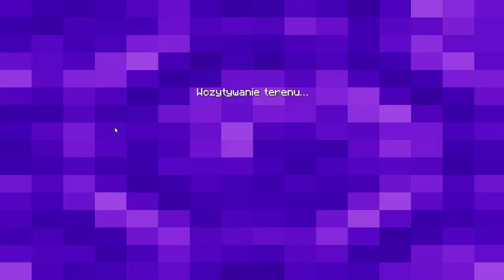Minecraft bed wars episode 405